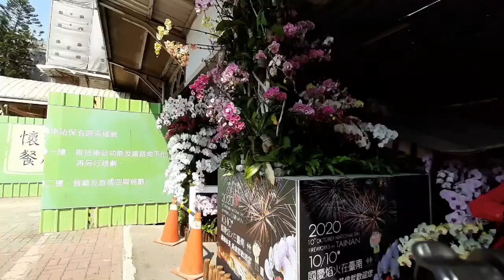MENYUSURI PINGGIRAN DANAU, MUSIUM CIMEI PART 2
asalamungalaikum sahabat ku semua, kali ini saya bawa kalian menyusuri pinggiran danau yg hijau indah dan sejuk, masih di sekitaran MUSIUM CIMEI ya

mari berlibur bersama sahabatku

tonton vidio nya sampai selesai ya
spaya kalian puas muter" bareng aku

salam sukses dan selamat berjuang